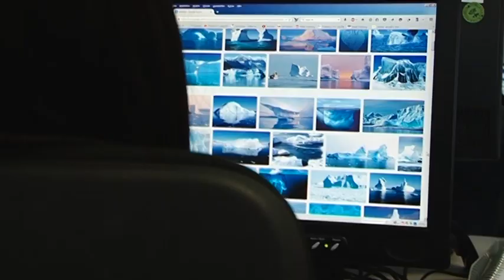STUDIO 47 .live | FÖRSTER MARTIN LANGKAMP ÜBER DIE AKUTE WALDBRANDGEFAHR IN DUISBURG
Im Interview spricht Förster Martin Langkamp über die akute Waldbrandgefahr in Duisburg. Warum ist sie momentan so hoch?